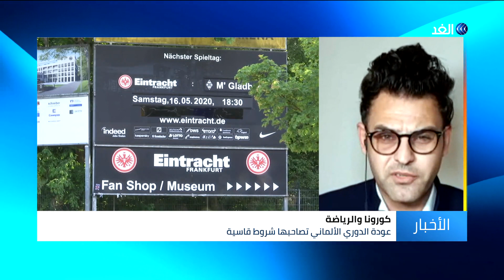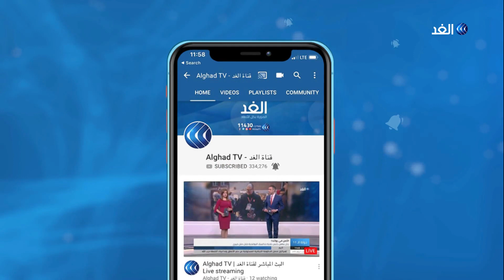أقنعة ومسافات آمنة.. صحفي يكشف أهم الإجراءات الوقائية المتبعة بعد استثناف الدوري الألماني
عادت الحياة اليوم إلى ملاعب كرة القدم تدريجيا، مع استئناف الدوري الألماني للمباريات، بعد أشهر من التوقف بسبب تفشي فيروس كورونا المستجد.
وبهذه العودة يصبح الدوري الألماني أول دوري أوروبي يتخذ قرارا باستئناف المنافسات، في ظل ترقب من الدوريات الأخرى الكبرى، كالدوري الإنجليزي، والدوري الإيطالي، والدوري الإسباني، والدوري البرتغالي، في حين كانت كل من فرنسا هولندا وبلجيكا قد اتخذت قرارا بإلغاء الدوري للحد من تفشي فيروس كورونا.
ويتزامن استئناف منافسات الدوري الألماني مع تخفيف إجراءات العزل المرتبطة بمكافحة فيروس كورونا. لكن مع الالتزام بقواعد السلامة والوقاية.
المزيد من التفاصيل يتحدث من برلين الصحفي حيدر الحلفي، مع الإعلامي محمد عبد الله، عبر النشرة الإخبارية.